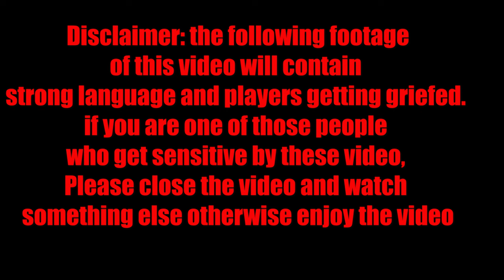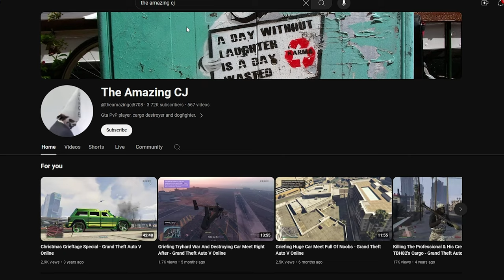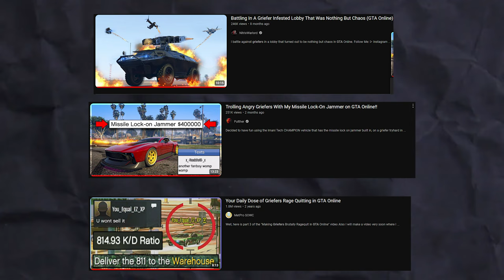The Real Reasons Why Players Grief in GTA Online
Here is a video of me explaining of what the Griefer is and why they exist in the first place, hope you enjoy this video, and have a great day